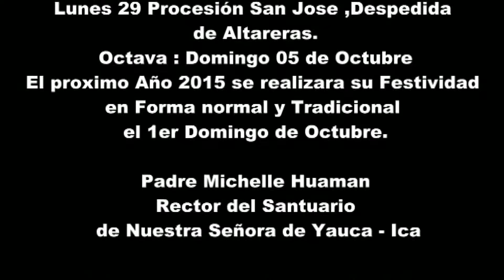Virgen de Yauca , Ica - Perú 2014 - Collage.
El Obispado de ICA Comunica que los actos Celebratorios de la Festividad de la Virgen de Yauca 2014,en sus 311 años de aparición ,correción del video collage,
Informando que los cultos se  van a realizar una semana antes  del
1er domingo de Octubre ,este año sera el 27 -28 setiembre lunes 29 procesión San Jose ,Octava sera el 12 de Octubre por motivos de las elecciones generales ,el proximo año se normaliza su festividad tradicional  el 1er Domingo de Octubre.Fecha en la que aparecio.